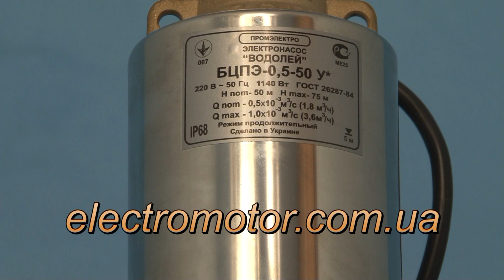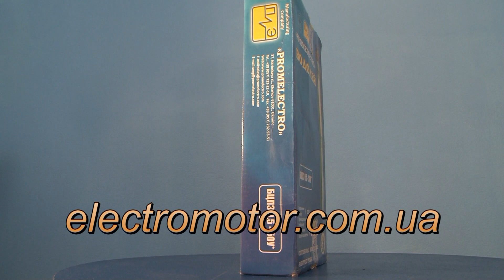Насос Водолей БЦПЭ 0,5-50 У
Насос Водолей БЦПЭ 0,5-50 У Компания Электромотор, официальный дилер завода Промэлектро, Харьков представляет ролик про Насос Водолей БЦПЭ 50. Описание, технические характеристики!